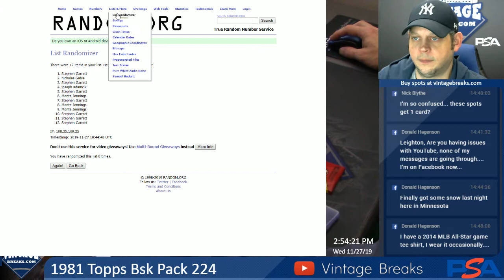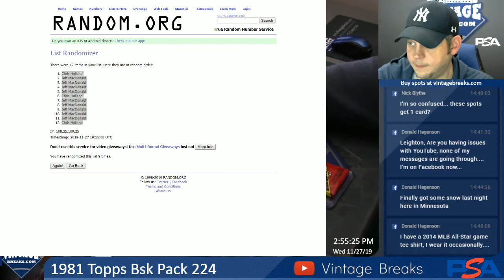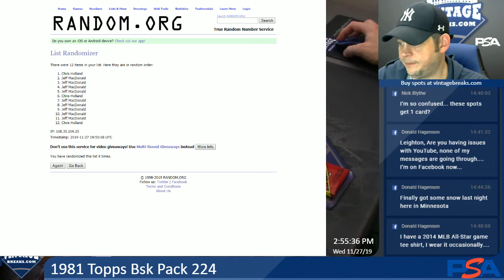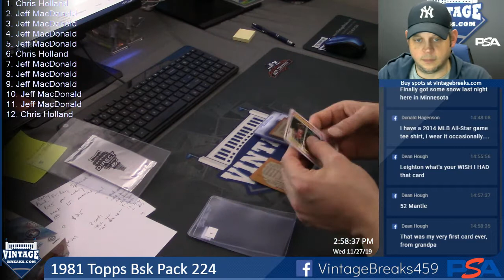11-27-19 1981 Topps Basketball Pack 224 Break Opening Video